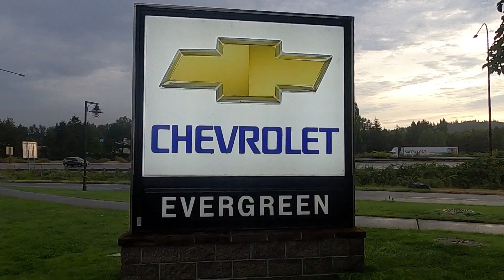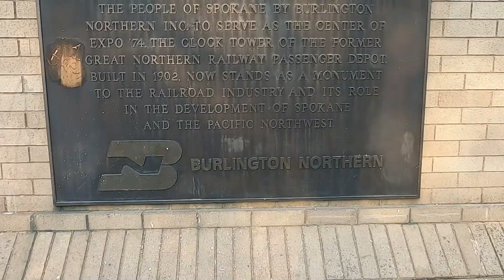Corvette Museum Caravan 2024 Day 1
This is Day 1 of a 7 day road trip to the Corvette Museum in Bowling Green Kentucky. Day 1 chronicles Issaquah WA to Spokane WA for a total of 350 miles